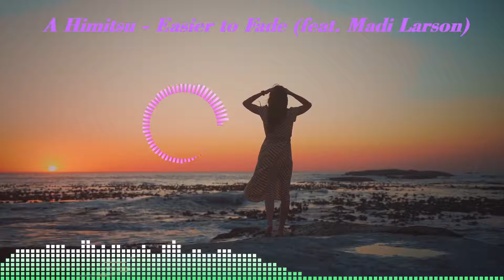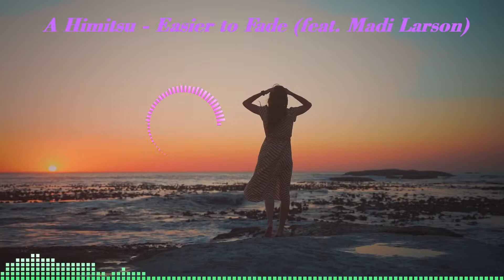A Himitsu - Easier to Fade (feat. Madi Larson)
본 영상은 A Himitsu의 곡명 "Easier to Fade (feat. Madi Larson)"이라는 곡의 노래입니다.
This video is a song titled "Easier to Fade (feat. Madi Larson)" by A Himitsu.

                                         - 노래 가사(Lyrics) -

                                         When will i know
                                           When it is right

                               You're always trying to forget
                           You're always wanting to pretend
                         I see right through your selfish ways
                             a truth that i don't want to face

                          This was never what i had in mind
                          I know now that this just isn't right

           Why fake that it's so right but it's easier to fade away
     Why can't i do this right, it's easier to fake but harder to forget